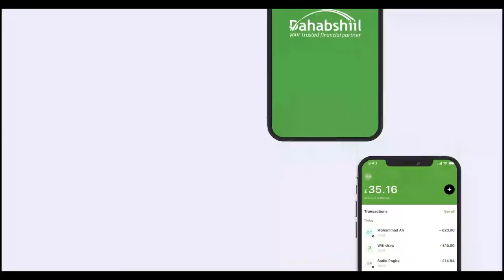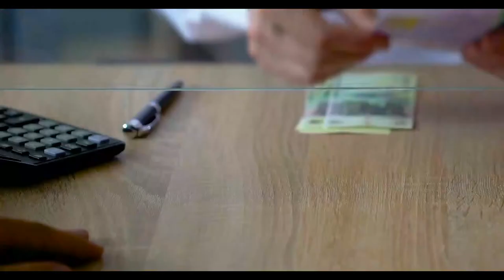Xildhibaan hore Maxamed Cali Dheere oo ka hadlay xaalada cakiran ee Laydhka Berbera kataagan iyo...